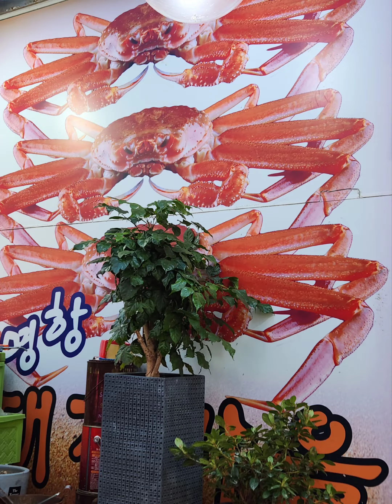홍게 대게 복어 멍게 광어 가자미 수산시장